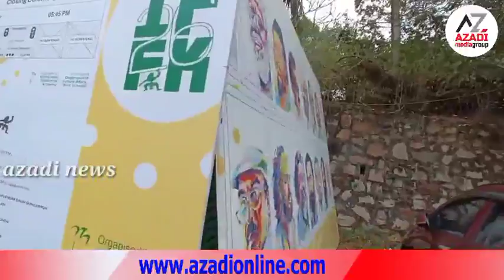azadi news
ഹർഭജൻ രാജ്യസഭയിലേയ്ക്ക്; തെരഞ്ഞെടുപ്പിൽ ആംആദ്മി പാർട്ടി സ്ഥാനാർഥിയാകും
വിവാഹ മോചന രജിസ്‌ട്രേഷൻ നിയമവും ചട്ടഭേദഗതിയും തയ്യാറാക്കും: എം വി ഗോവിന്ദൻ മാസ്റ്റർ
എം ലിജുവിനെതിരെ കെ സി പക്ഷം; തോറ്റവരെ പരിഗണിക്കരുതെന്ന് കെ മുരളീധരനും
ജല അതോറിറ്റി ഹിതപരിശോധന; ഏറ്റവും കൂടുതൽ വോട്ടുനേടി സിഐടിയുവിന് അംഗീകാരം
വധഗൂഢാലോചന കേസിൽ ദിലീപിന് തിരിച്ചടി ; അന്വേഷണം തുടരാമെന്ന് കോടതി
കൊച്ചി - ബംഗളൂരു വ്യവസായ ഇടനാഴി; ഭൂമിയേറ്റെടുക്കൽ മെയിൽ പൂർത്തിയാകും: മന്ത്രി പി രാജ
റഷ്യക്ക് യൂറോപ്യൻ യൂണിയന്റെ നാലാംഘട്ട ഉപരോധം
ഇരുപത്താറാമത് കേരള രാജ്യാന്തര ചലച്ചിത്രമേളയ്ക്ക് നാളെ  തുടക്കമാകും.